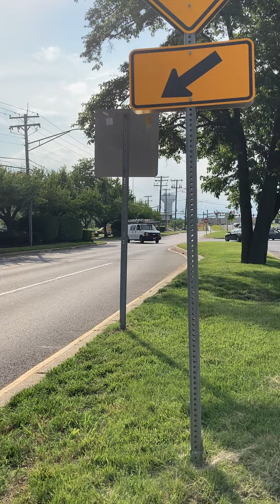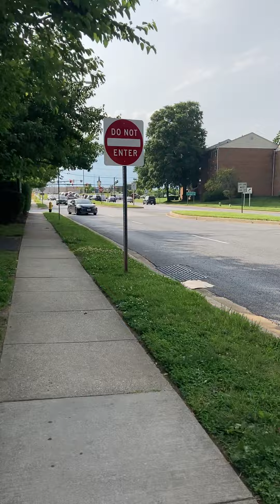Pawlet Dr & Nantucket St to John Hopkins Rd parking lot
Little happening outdoors everybody must be installments and repairs indoors these days